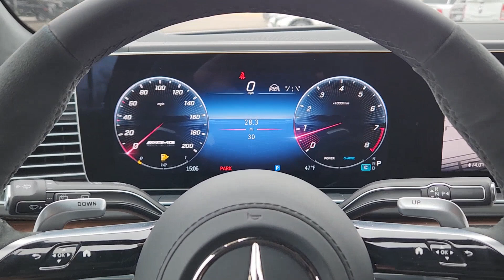2024 Mercedes-Benz GLS GLS 63 AMGÂ® OK Oklahoma City, Edmond, Arcadia, Tulsa, Norman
New 2024 Mercedes-Benz GLS GLS 63 AMGÂ® available at Mercedes Benz of Oklahoma City located in 14240 Broadway Extension Hwy, Edmond, OK, 73013. Servicing the Oklahoma City, Edmond, Arcadia, Tulsa, Norman area.